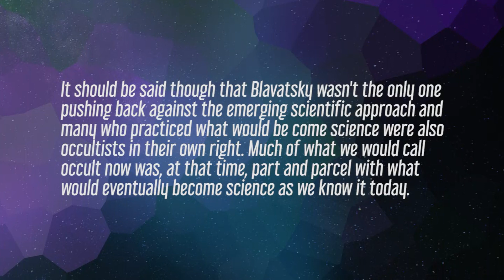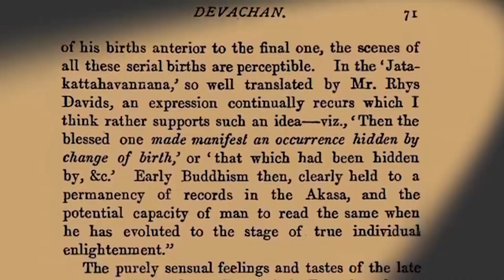An Eternal Library That Reads Your Mind..?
With all knowledge from all times available to them, New Agers continue to spew platitudes and vapid nothings. So let's look at where they're getting this info from... The 'Akashic Records'. Seatbelts on 'cause this stuff is a wacky basket of weird.

Sci-Fi Psychic Cannot Help Themselves - The Akashic Records